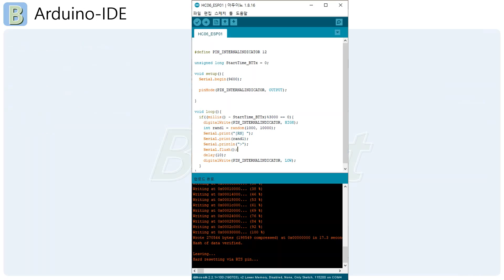[BDIIY] Bluetooth Test with BCC215-ESP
"Make IT for yourself"
DIY Project with expansion from Arduino by Bilient

Bluetooth App from Google Playstore named "BDIY21A"

Android app can also be found in Google Play "BDIY21A"